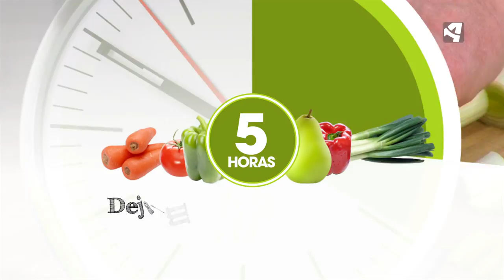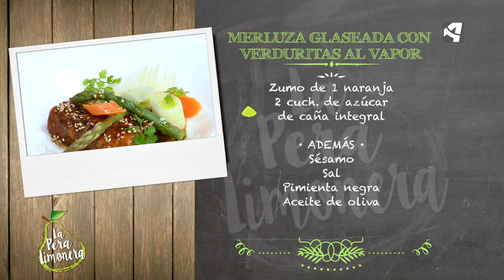Merluza Glaseada con Verduritas al Vapor / La Pera Limonera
MERLUZA GLASEADA CON VERDURITAS AL VAPOR

Ingredientes para 4 personas:

700 g de lomo de merluza sin espinas
2 zanahorias
1 puerro
8 trigueros
1 cebolleta
1 cebolla

Para la salsa:
1 taza de salsa de soja
1 taza de vinagre de arroz
Zumo de 1 naranja
2 cucharadas de azúcar de caña integral

Además:
Sésamo
Sal
Pimienta negra